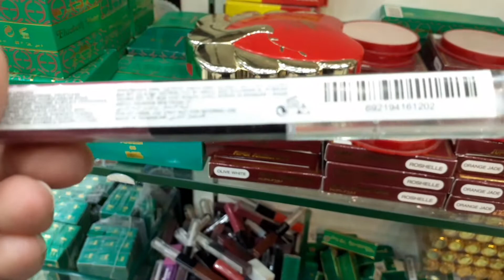gumala at magtingin ng puede mabili